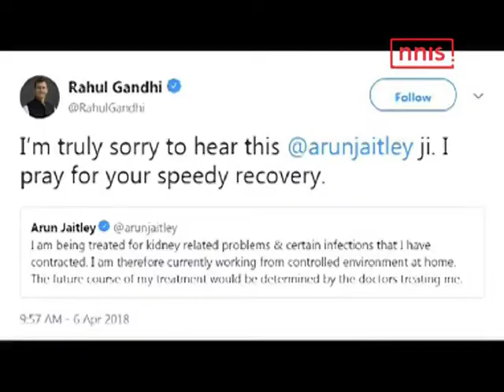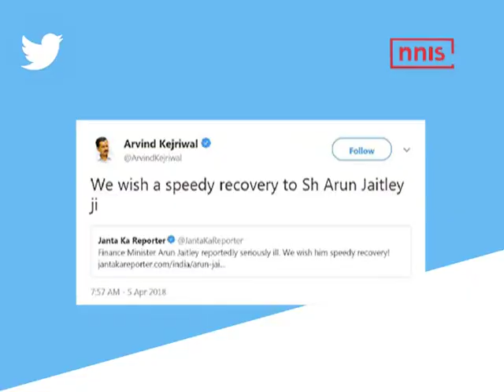Wishes Pour In For Ailing Arun Jaitley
Ever since Finance Minister Arun Jaitley posted on Twitter that he is suffering from a kidney related ailment and certain infections, his colleagues from across the political spectrum have been sending get well soon messages.